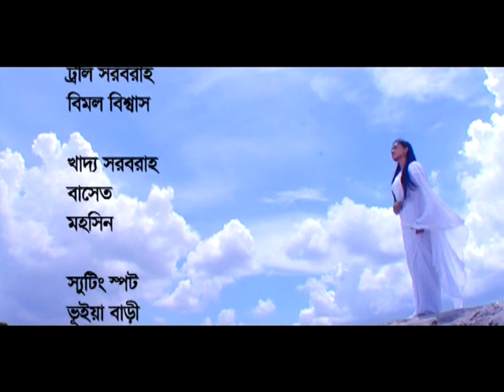Kushum Kumari | কুসুম কুমারী | Mim | Abul Hayat | Majnun Mijan | Tarik shopon || EP 04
ধারাবাহিক নাটকঃ কুসুম কুমারী

অভিনয়েঃ আবুল হায়াত, মীম , মাজনুন মিজান, তারিক স্বপন প্রমুখ।
রচনাঃ এ ডি দুলাল।
পরিচালনায়ঃ তাহের শিপন।